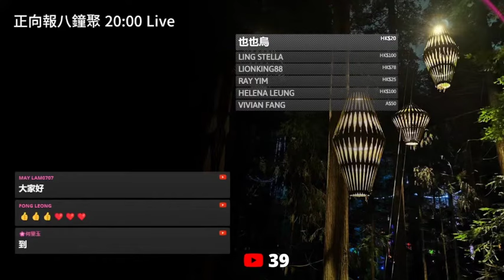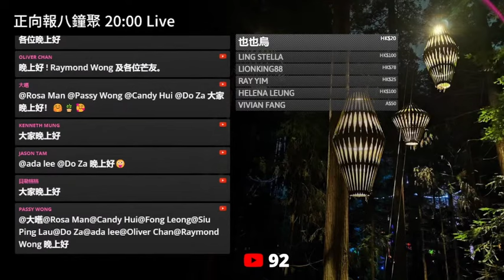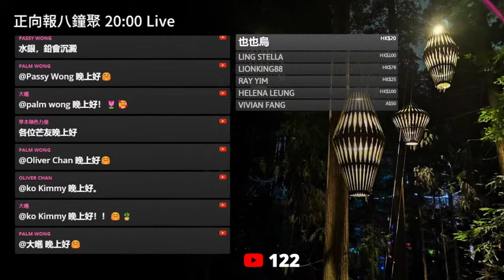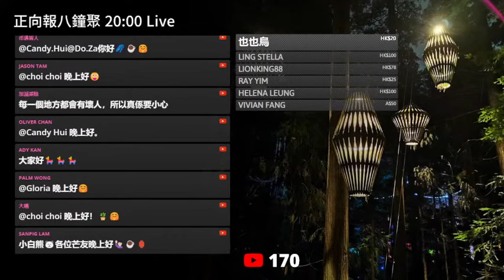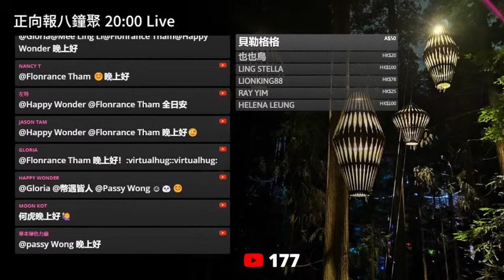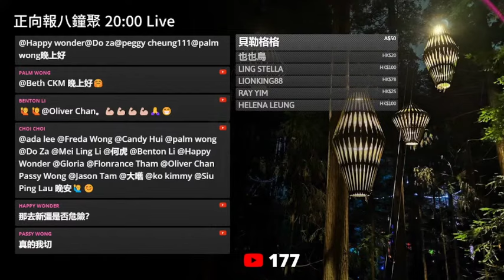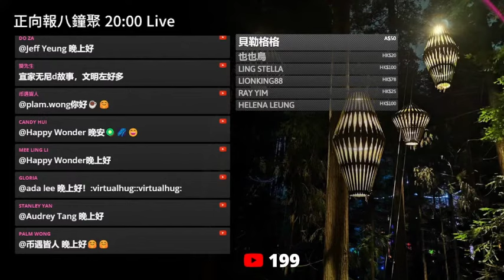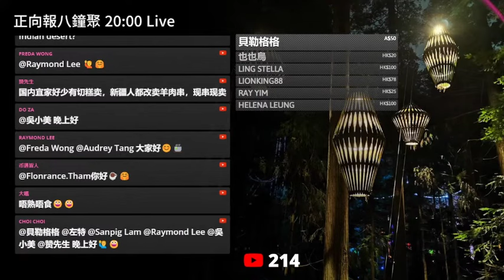20240228F 千王之王！切糕黨再現江湖！呢次檔主擺攤精準劏香港人！